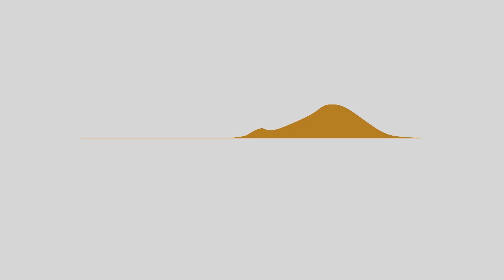Eningen bewegt sich Sturzpräventions Parcours Übung15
Hallo und herzlich willkommen bei Eningen-bewegt-sich.de!

Im Herzen von Eningen liegt der Calner Platz. Hier möchten wir Sie einladen, mit verschiedenen Übungen unseren Sturzpräventions-Parcours im Eningen Bewegungsgarten zu absolvieren. Mit den Übungen bleiben gerade ältere Menschen fit und mobil, schulen ihre Beweglichkeit und das Gleichgewicht. Eine einfache Regel gilt dabei: Machen Sie die Übung soweit nach, wie Sie es sich zutrauen und sich dabei wohl- und sicher fühlen. Es ist nicht schlimm, wenn Sie etwas auslassen. Achten Sie am besten auf einen trockenen Untergrund. Gerne lassen Sie sich auch von einem Angehörigen dabei begleiten.

Diese Übung eignet sich für die Teilnehmer und Teilnehmerinnen des Parcours, die sich fit fühlen und die anderen Übungen problemlos absolvieren konnten.

Stellen Sie sich ans Gerät unter den Bogen. Sie stehen auf einem Bein, die Knie sind leicht gebeugt, Sie halten sich nun am Bogen fest und drehen ihn zehn Mal in beide Richtungen. Nun wechseln Sie auf das andere Bein.

Sie können sich am stabilen Bogen gut festhalten, auch wenn der Bogen sich bewegt!

Mit der Übung trainieren Sie Ihr Gleichgewicht.